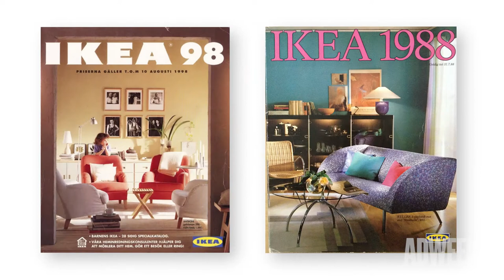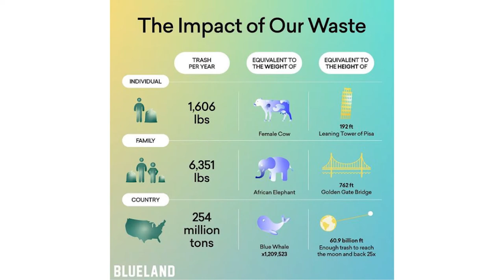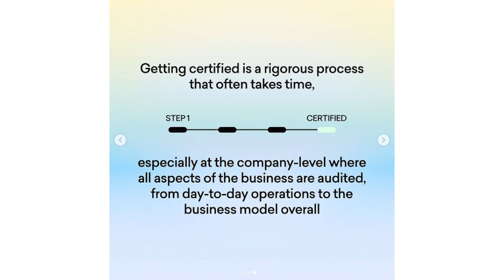This Brand Makes the Last Set of Cleaning Products You'll Ever Have to Buy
For Sarah Paiji Yoo, her mission to limit her consumption of single-use plastics began when she became a new mom. As a part of her journey, she co-founded Blueland in 2018.

Blueland makes a full suite of cleaning products, but with a twist. Each product comes with a forever bottle, which is reused and refilled with concentrated powdered tablets of cleaning solution. The result is a drastic decrease in plastic consumption from everyday cleaning supplies (they’ve eliminated almost two billion bottles since 2019).

On this week’s episode of I’m With The Brand, you’ll hear the story of Blueland’s appearance on Shark Tank and how it involved Kim Kardashian; how Blueland leads with science, research and innovation; why the company settled on targeting cleaning supplies; and much more.